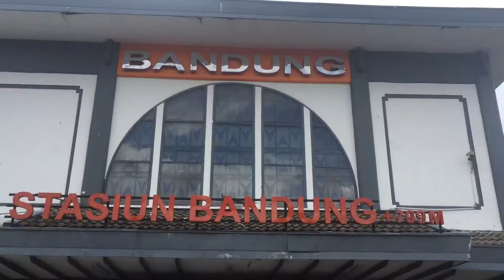Bandung - Part 2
Semoga bisa lebih asoii lagi.